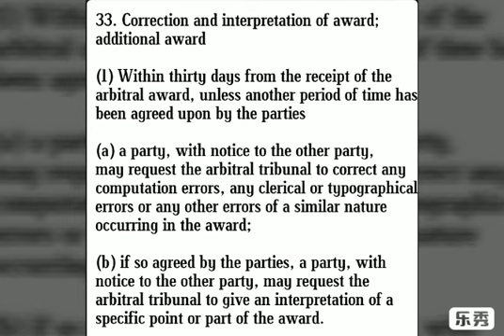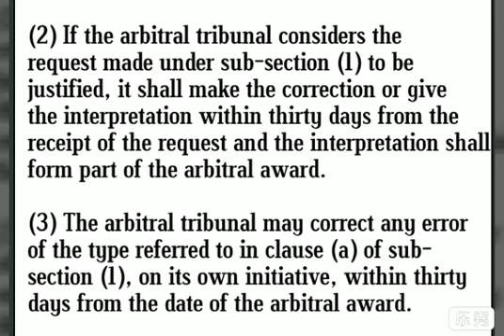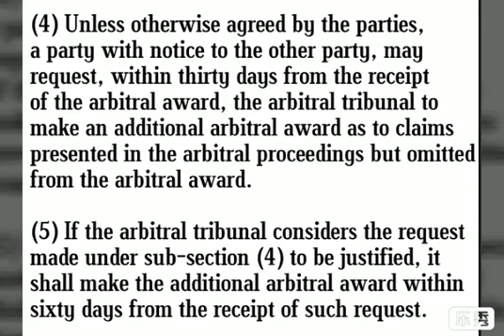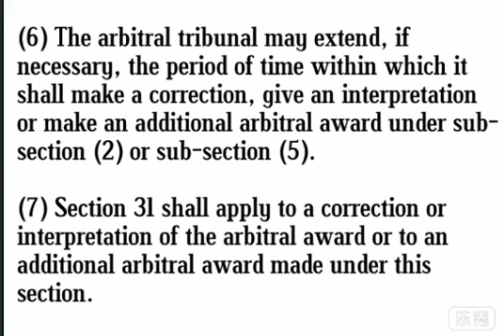SECTION 33 CORRECTION , INTERPRETATION & ADDITIONAL AWARD | ARBITRATION & CONCILIATION ACT 1996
CORRECTION AND INTERPRETATION OF AWARD | ADDITIONAL AWARD.

In this video we cover section 33 CORRECTION, INTERPRETATION OF AWARD & ADDITIONAL AWARD of arbitration and conciliation act 1996.